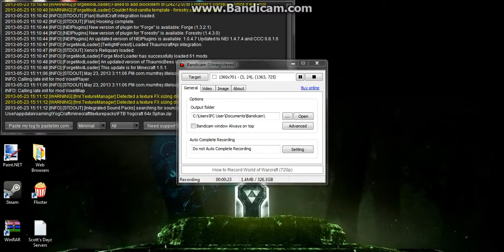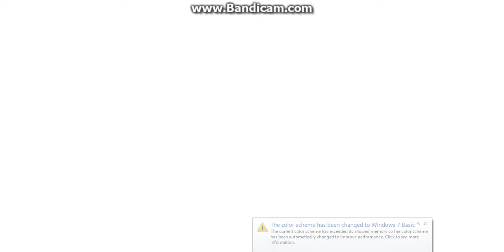My First Minecraft Test Video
Just a Test Video, comment if you like it